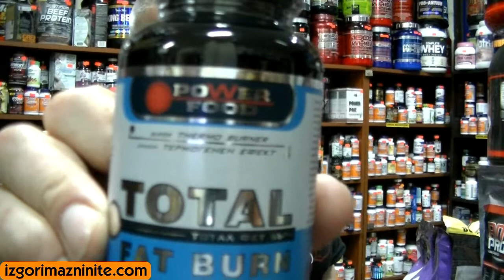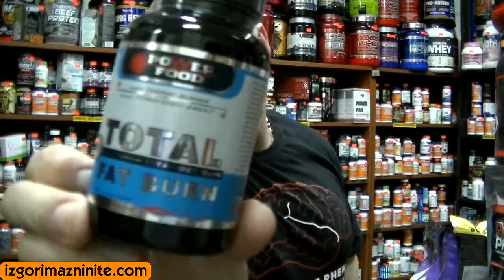TOTAL FAT BURN – тотална война с мазнините и целулита (Ст. Жеков)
- ИЗГОРИ МАЗНИНИТЕ - Онлайн магазин за хранителни добавки и здравословни храни

Power Food TOTAL FAT BURN – ЗА ТОТАЛНА БОРБА С МАЗНИНИТЕ И ЦЕЛУЛИТА

TOTAL FAT BURN е бърнър от последно поколение. Той включва в състава си най-мощните съставки, използвани някога при формулирането на продукти за изгаряне на мазнини. Те осигуряват не само мощен термогенен ефект, но и безпрецедентен резултат.
• Гугулстероните поддържат метаболизма на високо ниво.
• Хидроксилимонената киселина, съдържаща се в екстракта от Гарциния Камбоджа, блокира усвояването на въглехидратите и складирането им като мазнини от организма.
• Екстракта от Йохимбе прави продукта безупречен за жени, желаещи максимален ефект в ключовите зони на бедрата, ханша и коремната област.
TOTAL FAT BURN има силен общ, както и локален изгарящ мазнините ефект.

Ако желаете максимално и непрекъснато липотропно действие, TOTAL FAT BURN е идеален с всички свои предимства:
• Премахва целулита и изглажда всички проблеми зони от вашето тяло- ханш, бедра, корем.
• Намалява липогенезата /образуване на мазнини/
• Осигурява метаболизма през цялото денонощие.
• Подтиска чувството на глад за въглехидрати.
• Транспортира мастните киселини до клетъчните митохондрии, където се метаболизират и изгарят.